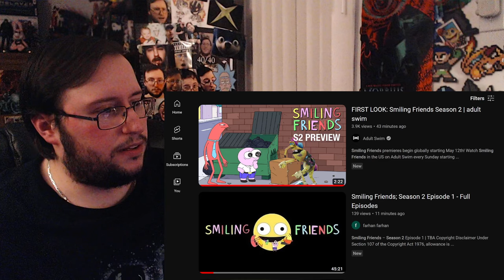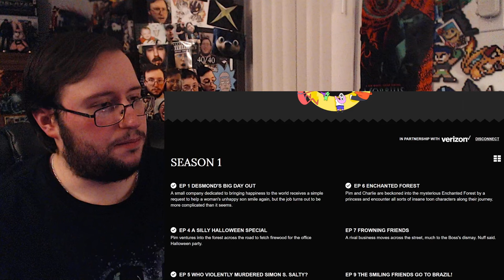Gor's "Smiling Friends Season 2" First Look Clip REACTION (YES!!!!)